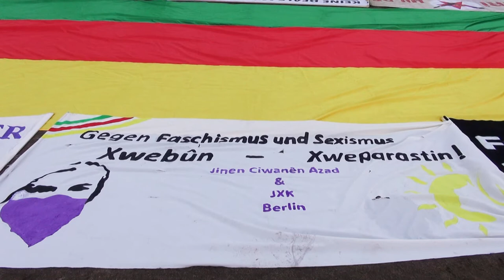"Ji bo Efrîn!" Ez li pêşiya parlamentera Almanya hevalek stranek digim / Lied für Afrin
Berlin, beriya Bundestag, 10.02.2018. Rally "Aştî ji Efrîn! Herêma Efrîn ji bo Efrîn! Piştgiriya hemû demokratan tune!"
Ez li pêşiya parlamentera Almanya hevalek stranek digim
Berlin, vor dem Bundestag, 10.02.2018. Kundgebung "Frieden für Afrin! Flugverbotszone für Afrin! Solidarität aller Demokrat*innen!"
Menschen singen gemeinsam ein Lied